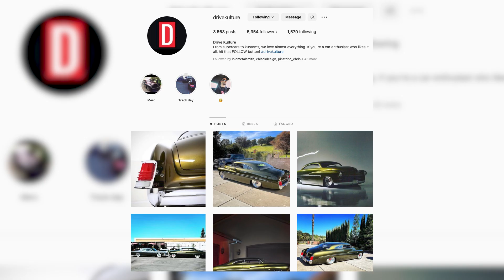Papa Roach guitarist Jerry Horton | Cars & Guitars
Car guy & Papa Roach's guitarist Jerry Horton talks about his love for Cars, his music and guitars. He's the founder of "Drive Kulture"' and goes into detail about why he started it and how he hopes to grow the appreciation for all car genres amongst car lovers.
Jerry is one of the most humble guys you will meet and his passion for cars runs deep.
I want to personal thank Jerry for his time and also Alex Keyes & the Keyes Family for a fun outing at their Karting track. Alex Keyes raced in the GRC Rally cross series and was it great to follow his lines and techniques on the track.
We have a lot more coming out for our "Aces" series as well as our other series. So please keep checking back for new episodes.
The more people we get behind Motor House the more we can explore, create & share car culture.

Music used in video:
-Stones (instrumental) -Audiojungle
-Sports Har Rock - Audiojungle
-Metal Loop- Audiojungle

Photos:
Concert photos done by Jim Mundell of Motor House
Porsche photo by Jerry Horton.